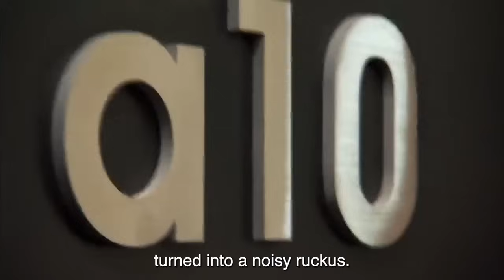GROOM Hates Bride’s Dress And Calls It UGLY In Say Yes To The Dress | Full episodes